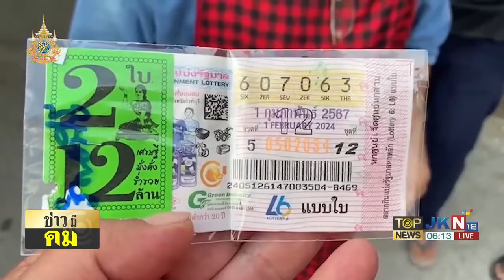"พ่อค้า" เพิ่งรู้ตัวถูกหวย หลังวานเพื่อนตรวจรางวัล 150 ใบ จนเจอรางวัลที่ 1 จำนวน 2 ใบ | TOPNEWSTV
"พ่อค้า" เพิ่งรู้ตัวถูกหวย หลังวานเพื่อนตรวจรางวัล 150 ใบ จนเจอรางวัลที่ 1 จำนวน 2 ใบ